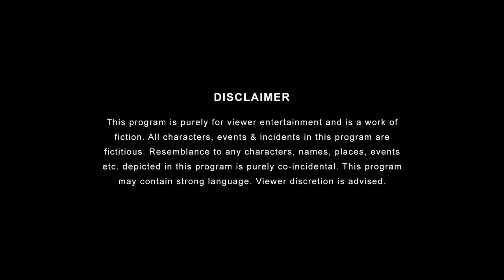TVF Couples | Main Vegan Banna Chahta Hoon | Ep 04 Ft. Aahana Kumra And Naveen Kasturia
Sahil has a Surprise for Surbhi and she doesn’t seem to like it very much! Will Sahil’s dream of becoming a power couple - the vegan way, work out or is Surbhi going to get her way and win the chicken dinner? Watch Main Vegan Banna Chahta Hoon and find out!

Credits-

Creative Director: Anandeshwar Dwivedi
Channel Producer: Shreyansh Pandey
Written by: Jasmeet Singh Bhatia
Directed by: Sangram Naiksatam
DOP: Shreedutta Namjoshi
Edited by: Arunava Chaudhuri
Production Design: Akankshit Priyadarshi
Creative Producer: Mrinal Pant
Supervising Producer: Shivani Sinha
Casting: Casting Bay
Line Producer:  Uteja Sharma
Chief Assistant Director: Durin Das
Costume Stylist: Reena Harpalani
Assistant Costume Stylist: Sakshi Limaye
Assistant Directors:  Vinit Samel
Color Graded By: Arunava Chaudhuri
Graphics: Anshuman Singh , Ankit Bairagee
Associate DOP: Rajkumar Sable
Assistant Production Designer: Sarrah Yadavv
Post Production Supervisor: Garvit Janshali
Content Strategist: Olivier Thomas
Sync Sound: Harish Chawaria
Production Manager: Niharika Rathod
Production Executive: Santosh Lokhande
Head of Production: Arun Kumar
Head of Brand Partnerships: Vijay Koshy
Head of Brand Solutions: Vyom Charaya
Head of Account Management: Gauri Joshi
Brand Sales and Solutions Team: Puneet Shukla and Varun Joshua
Marketing Team:   Dhananjay Nachar, Anusha Iyer, Orville D’souza, Murtuza Gadiwala
Finance: Manish Saini, Nikita Joshi, Rupesh Bhosale
Legal:  Megha Gupta
Office Admin:  Avadhraj Yadav
Location: TVF Campus
Cast: Aahana Kumra And Naveen Kasturia